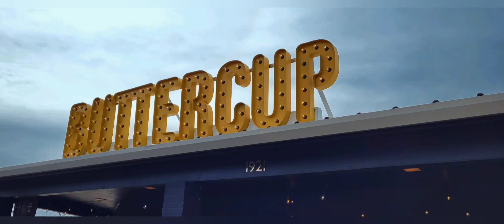Dining at Buttercup